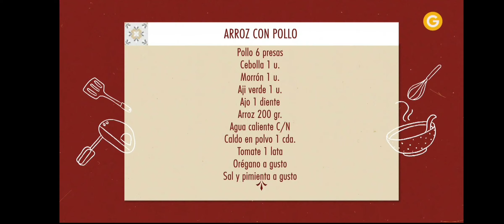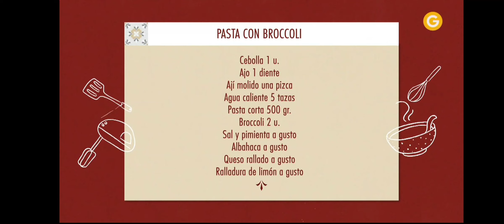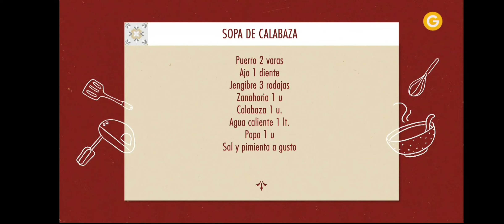Con Solo Una Olla ►Arroz con Pollo ♦ Pasta con Brócoli ♦ Sopa de Calabaza◄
Chef: Estefanía Colombo